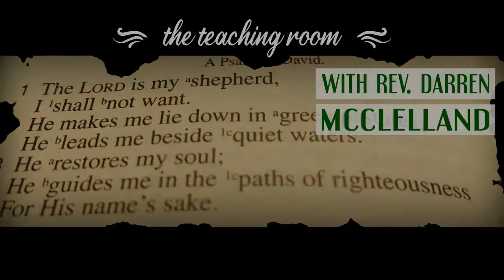THE TEACHING ROOM 77 "God Hates Human Herding" Amos 1:6-8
Follow along with Reverend Darren and The Teaching Room Bible Study!